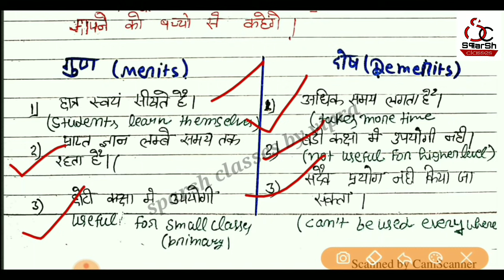Teaching method ( Inductive & Deductive )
How to learn long question easily , how to improve your percentage , how to write exam paper